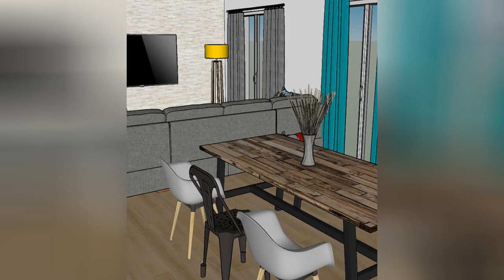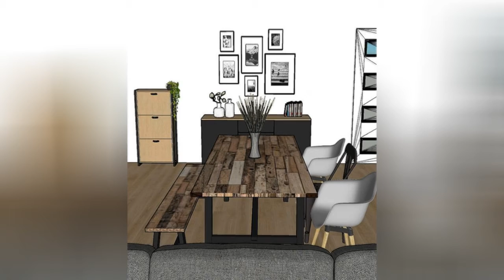75 Dining Room With White Walls And A Stacked Stone Fireplace Design Ideas You'll Love ☆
0:00:00 - Intro
0:00:12 - Dining Room With White Walls And A Stacked Stone Fireplace Design Ideas You'll Love: Inspirations 1 to 25
0:02:47 - Dining Room With White Walls And A Stacked Stone Fireplace Design Ideas You'll Love: Inspirations 26 to 50
0:05:34 - Dining Room With White Walls And A Stacked Stone Fireplace Design Ideas You'll Love: Inspirations 51 to 75